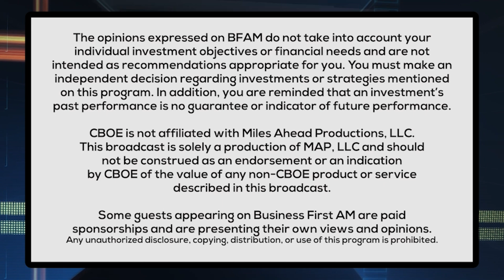Traveling To Mountains & 'Dupe Destinations'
Jeanenne Tornatore
Broadcast travel contributor
Content strategist